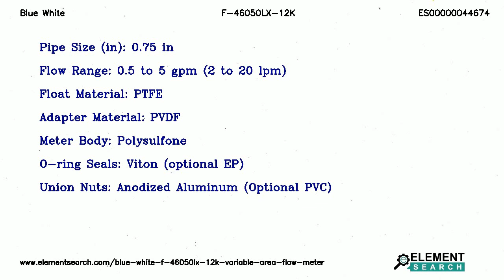Blue White F-46050LX-12K Variable Area Flow Meter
Top Specifications:
Pipe size in : 0.75 in
Flow range : 0.5 to 5 gpm (2 to 20 lpm)
Float material : PTFE
Adapter material : PVDF
Meter body : Polysulfone
O ring seals : Viton (optional EP)
Union nuts : Anodized Aluminum (Optional PVC)

Blue White F-460 Series F-46050LX-12K Polysulfone Molded Variable Area Flowmeter. Pipe size 0.75 in, Flow 0.5 to 5 gpm (2 to 20 lpm), Float Material PTFE